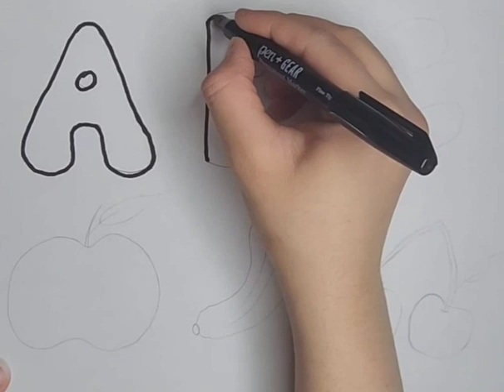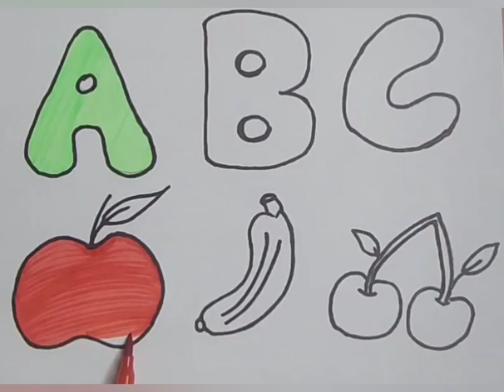ABC Learn FRUITS , Painting and Colouring for Kids & Toddlers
Ice-cream Drawing Painting and Coloring for Kids & Toddlers icecream drawing art icecreamdrawingABC Learn FRUITS , Painting and Colouring for Kids & Toddlers apple banana stawberry orange ytIce-cream Drawing Painting and Coloring for Kids & Toddlers
Draw a Duck drawing, painting & coloring for kids and toddlers duck Educational Videos for kids
Lipstick drawing, painting & coloring for kids and toddlers | lipstick Educational Videos for kids
Lipstick drawing, painting & coloring for kids and toddlers | lipstick Educational Videos for kids Draw a House, Painting& Coloring for kids and toddlers
Colors Name
Fruits Name
Abcd
abcd song
123 learn with me
Learning 123
Learn 123
Preschool learning
Online classes for kids
Learn shapes
Learn colors

Colors Name
Fruits Name
Abcd
abcd song
123 learn with me
Learning 123
Learn 123
Preschool learning
Learn shapes
Learn colors